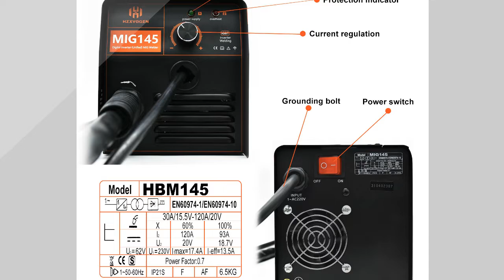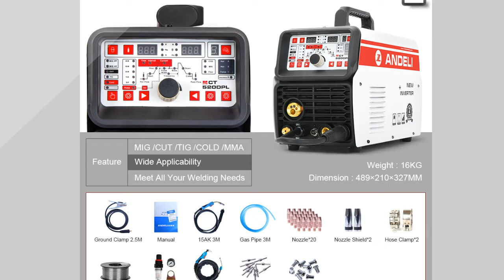5 Best TIG Welding Machine